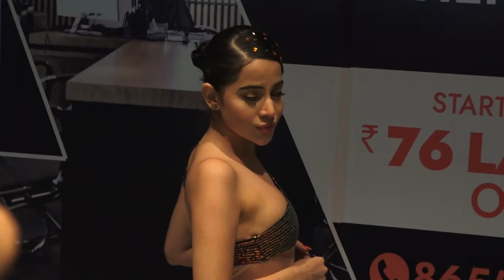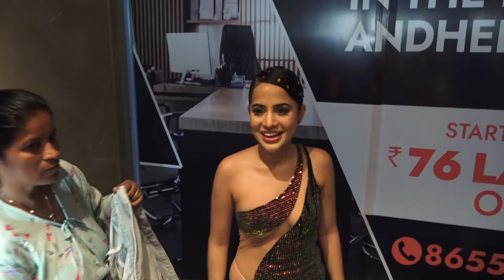Urfi Javed Spotted At Andheri